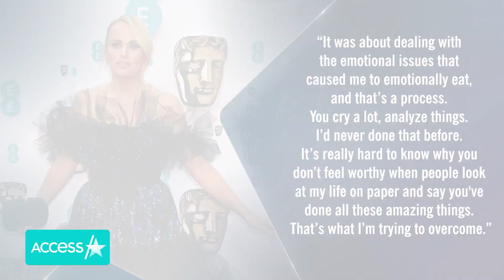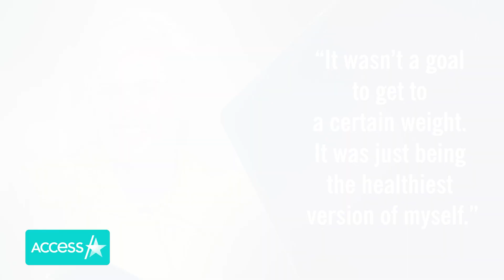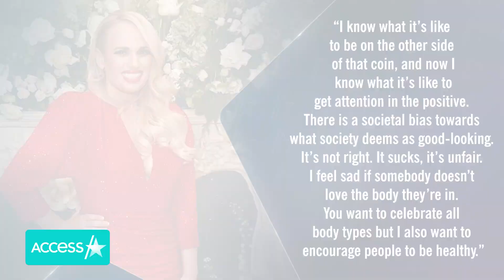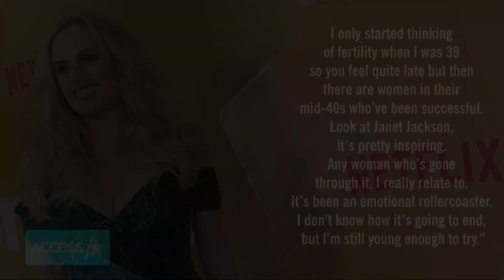Rebel Wilson Reveals Fertility Journey Sparked Her Health Transformation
Rebel Wilson opened up to People about transforming her health, learning to truly value herself and what's going on with her fertility journey. The 42-year-old actress revealed that wanting to be a mom sparked a desire in her to start her health journey. "I was carrying around a lot of excess weight. It's almost like I didn't think of my own needs. I thought of a future child's needs that really inspired me to get healthier," Rebel said.